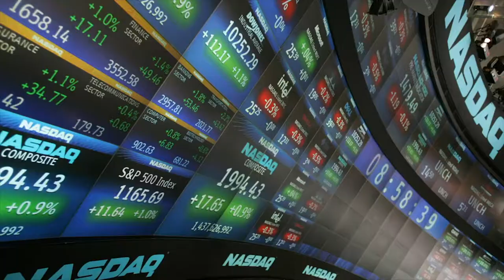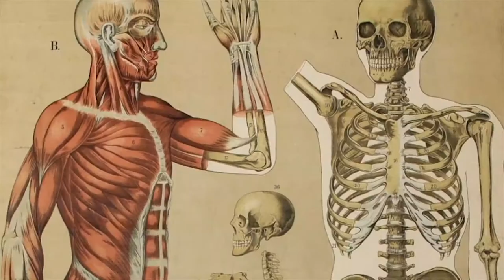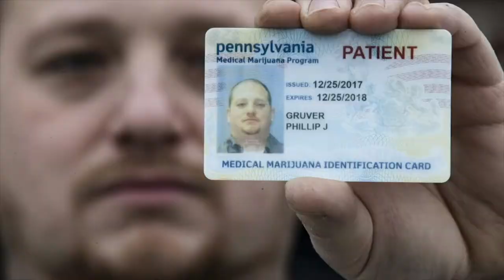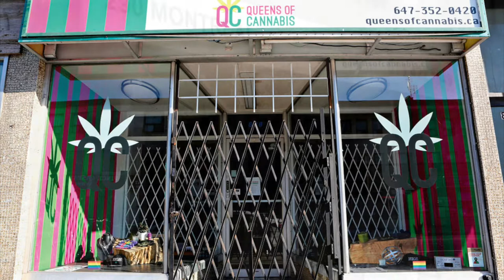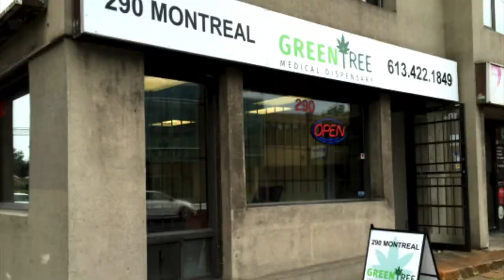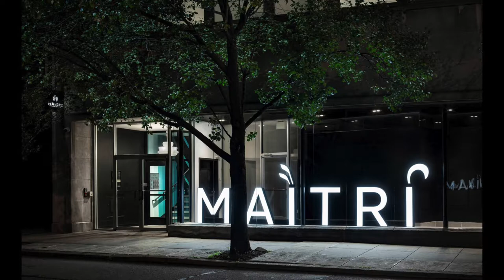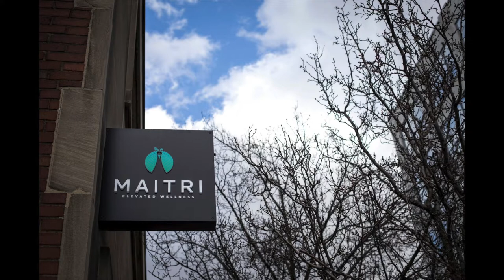What All Retailers Can Learn from the Cannabis Revolution | RetailSpaces | Megan Stone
Megan Stone designs dispensaries. Cannabis dispensaries. Since founding The High Road Design Studio in 2013, Stone has gone on to accumulate numerous design accolades and acclaim for her work. Highly sensorial and evoking a strong sense of connection with the product, Stone’s work has made an undeniable contribution to the evolution of dispensaries from dingy headshop to high-end
wellness outlet.

At the forefront of her focus is the momentum the cannabis movement continues to generate, imbuing the dispensaries she breathes to life with an unshakeable sense of purpose and brand identity. In this fireside chat, we’re exploring the myriad lessons that all retailers can learn from the burgeoning cannabis business.